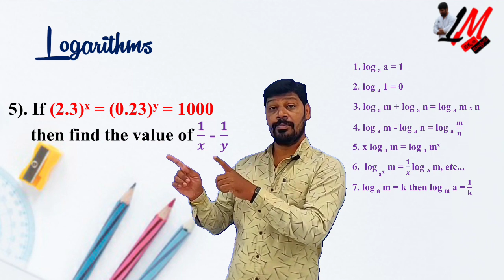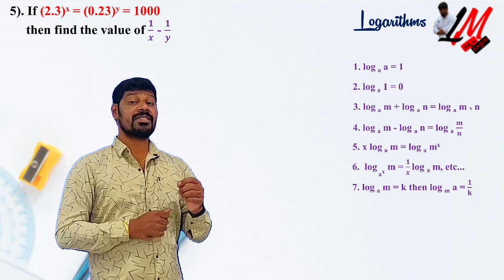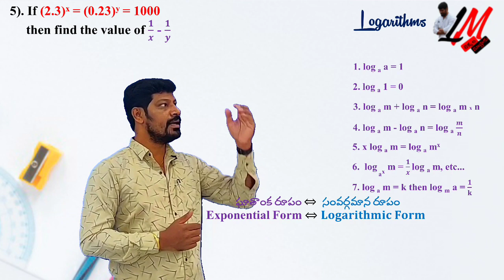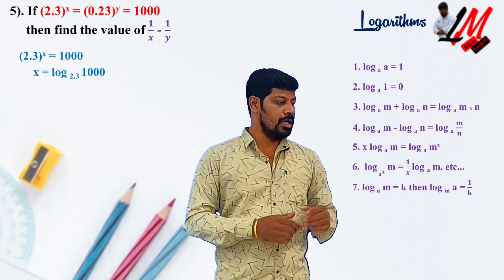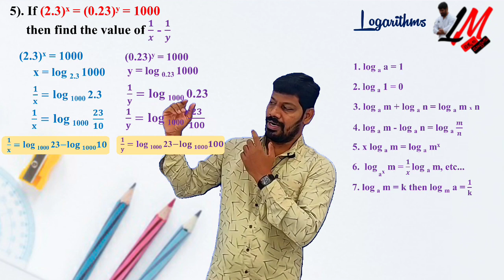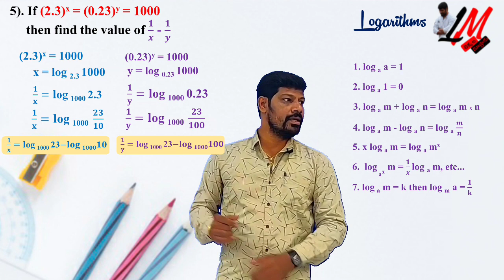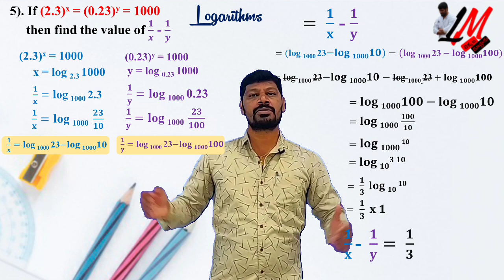Logarithms (AP State X - Class ) Exercise 1.5 Problem 5 -LM -125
In this video you can understand the the solution of above mentioned problem with clear explanation